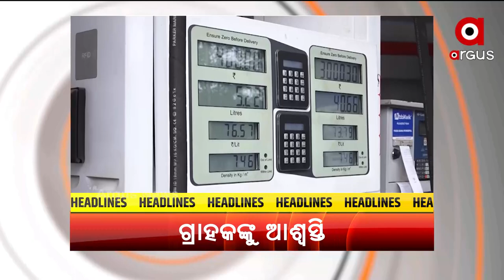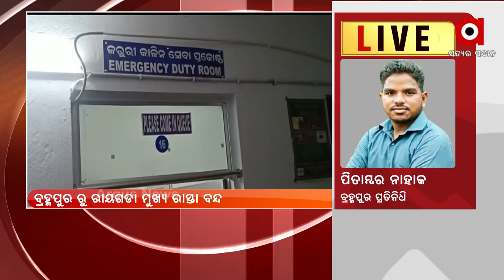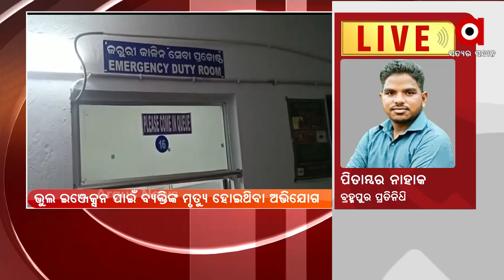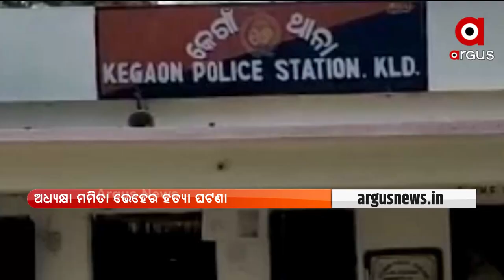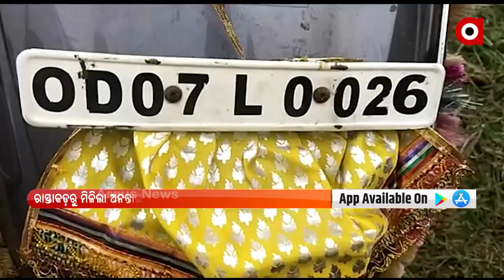MADHYANA KHABAR | 5 NOV 2021 | Argus News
MADHYANA KHABAR

କେଦାରନାଥରେ ଆଦି ଶଙ୍କରଚାର୍ଯ୍ୟଙ୍କ ମୂର୍ତ୍ତିର ଲୋକାର୍ପଣ କଲେ ପ୍ରଧାନମନ୍ତ୍ରୀ
ଭିନ୍ନତା ମଧ୍ୟରେ ଏକତା ବଜାୟ ପାଇଁ କେଦାରନାଥରେ ମୋଦିଙ୍କ ପୂଜାର୍ଚ୍ଚନା
କଳାହାଣ୍ଡି ସନସାଇନ ସ୍କୁଲ ଶିକ୍ଷୟତ୍ରୀ ମମିତା ମେହେର ହତ୍ୟା ଘଟଣା
 ବାଲିଗୁଡା ଚିକିତ୍ସାଳୟରେ ଭୁଲ ଇଞ୍ଜେକସନ ଯୋଗୁ ବ୍ୟକ୍ତିଙ୍କ ମୃତ୍ୟୁ ଘଟଣା
 ଗ୍ରାହକଙ୍କୁ ଆଶ୍ବସ୍ତି
ଟିକା ବଦଳରେ କ୍ୟାପସୁଲ୍ ଖାଇବେ ସଂକ୍ରମିତ
ଗୃହରାଷ୍ଟ୍ରମନ୍ତ୍ରୀ ଦିବ୍ୟଶଙ୍କର ମିଶ୍ରଙ୍କ ନାଁରେ ସାଂଘାତିକ ଅଭିଯୋଗ ଆଣିଲେ ବରିଷ୍ଠ କଂଗ୍ରେସ ନେତା ଭକ୍ତ ଦାସ